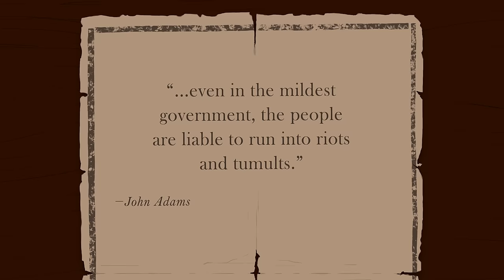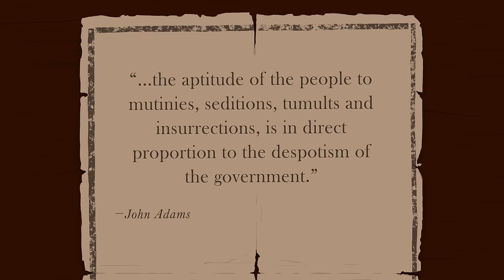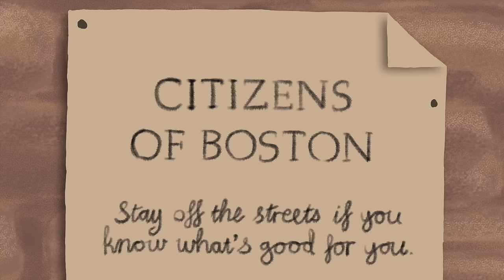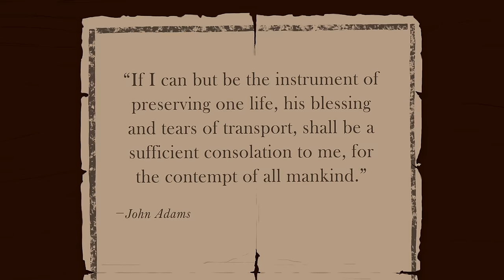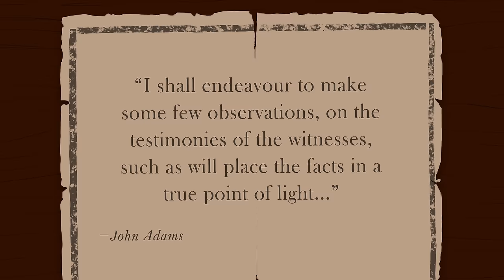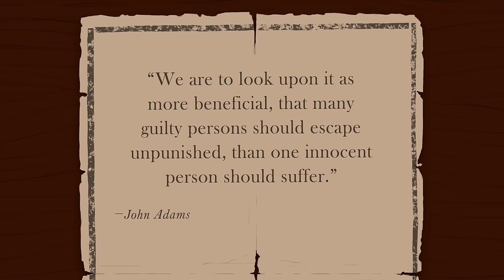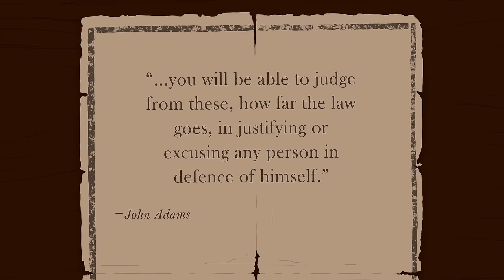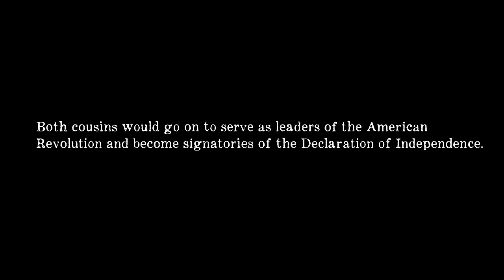Son of Liberty, Man of Law: John Adams & the Boston Massacre Trial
In 1770, the Boston Massacre and its ensuing trials represented a critical moment in Colonial America: Would mob rule determine the fate of the accused British soldiers, or would the rule of law and commitment to principle persevere? John Adams demonstrated a prescient dedication to both the presumption of innocence and the right to a fair trial by serving as counsel for the opposition.

Four experts, Professor Robert Allison of Suffolk University, Professor Serena Zabin of Carleton College, Professor Renée Lerner of George Washington University Law School, and the Honorable Hiller Zobel, discuss this pivotal moment in U.S. history.

As always, the Federalist Society takes no position on particular legal or public policy issues; all expressions of opinions are those of the speaker.

Chapters:
00:00 Opening
00:43 Title Card
00:51 Revolution in the Air
03:44 March 5th, 1770
07:11 Justice for the Horrid Massacre
10:03 Fair Trials for Unpopular Defendants
12:45 Man of Law
15:54 Reasonable Doubt & the Rule of Law
20:05 Credits

[Library of Congress] John Adams and the Boston Massacre Trial of 1770

[History] Why John Adams Defended British Soldiers in the Boston Massacre Trials